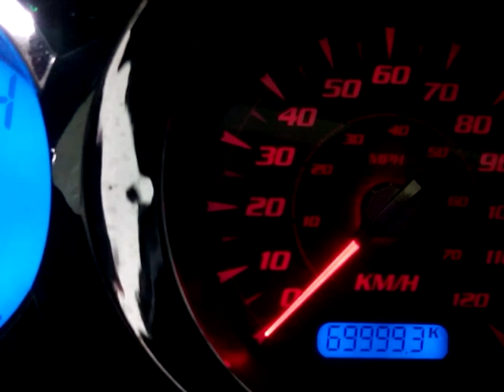ICM display fail